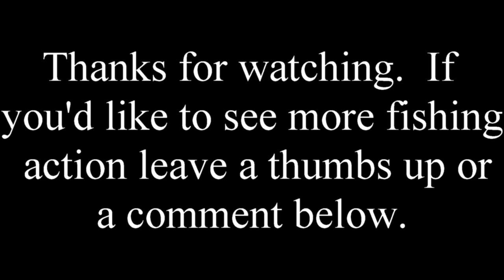Pond Bluegill with Bass Pro Panfish Elite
A little Father's day weekend pond fishing with the Bass Pro Panfish Elite rod.

Buying gear through the supplied links helps me keep the channel running.